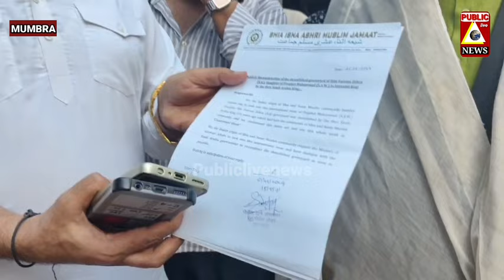SHIA ISNA ASHRI MUSLIM JAMAAT Ne Jannatul Baqi Ki Tameer Ke Liye Mumbra Police Ko Diye Memorandum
SHIA ISNA ASHRI MUSLIM JAMAAT Ne jannatul baqi ki tameer ke liye, central govt ke liye Mumbra Police Ko Diye Memorandum